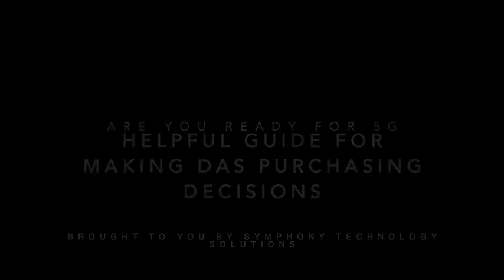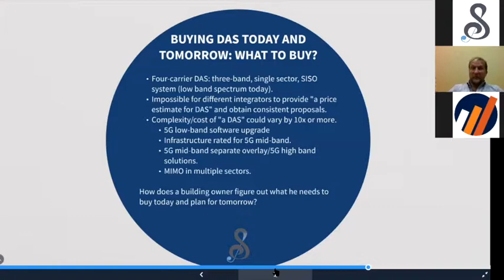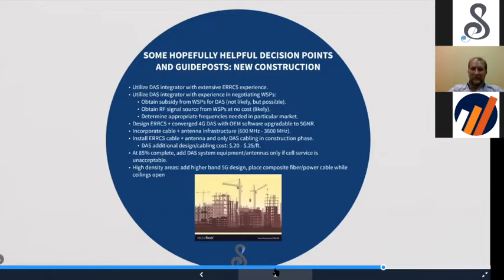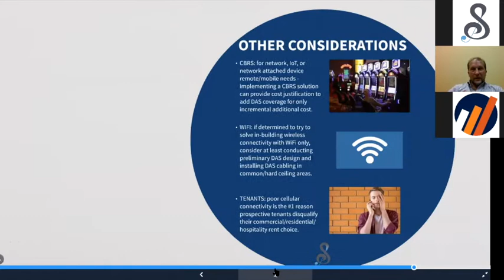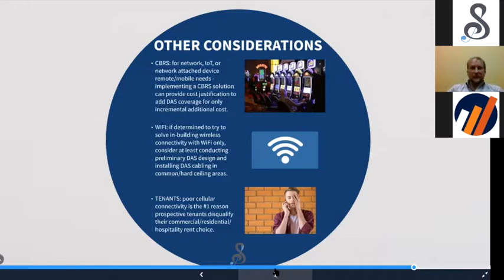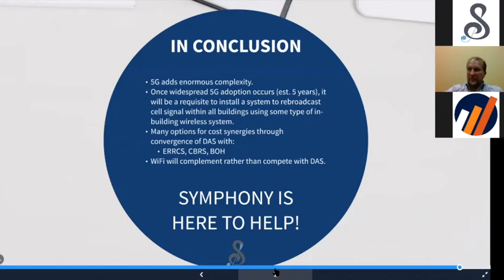5G (part 4): Helpful Guide for Making DAS Purchasing Decisions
Dive in to this section of our "Are you Ready for 5G?" Thought Leadership Talk .